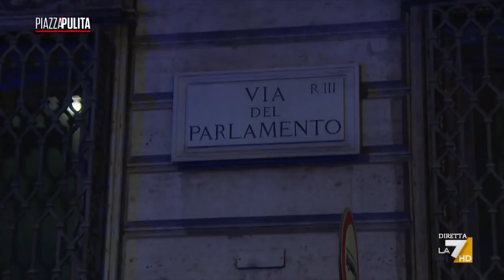Manifestazione no-pass: come degenera una protesta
La manifestazione no-pass di sabato 9 ottobre, a Roma, è degenerata nella violenza e nell’assalto alla Cgil.La troupe di Piazzapulita, oltre ad aver ricevuto numerosi insulti, è rimasta ferita negli scontri.Il reportage di Sara Giudice